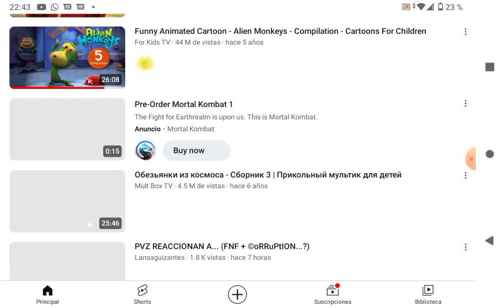27 de mayo de 2023